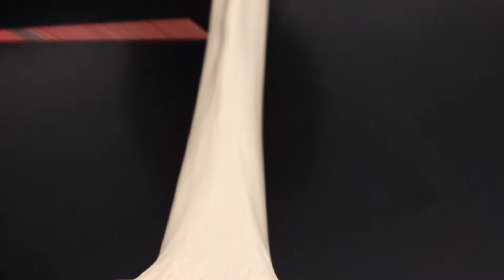Femur Anatomy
Ninja Nerds!
In this lecture Professor Zach Murphy will present on the anatomy of the femur through the use of a model. We hope you enjoy this lecture and be sure to support us below!